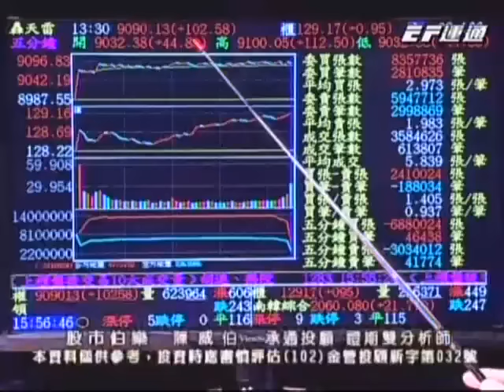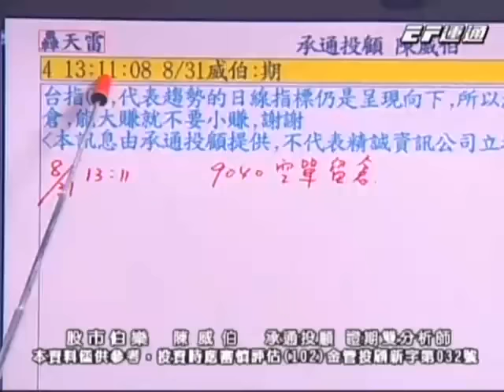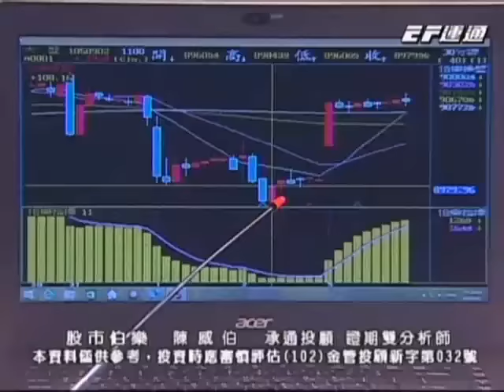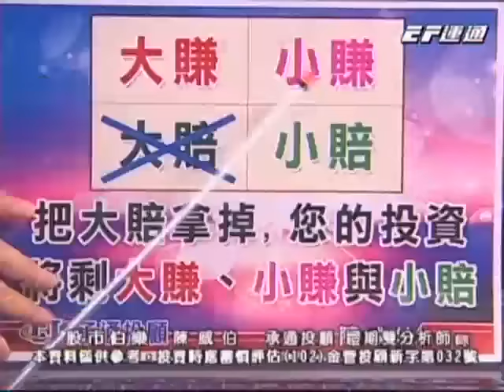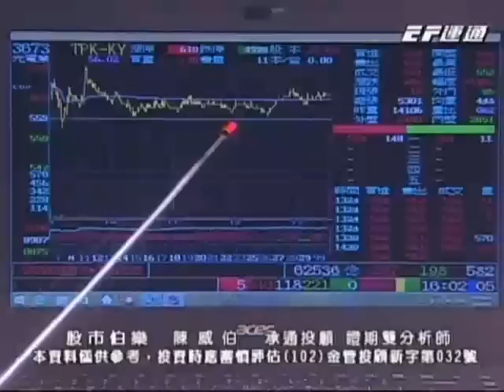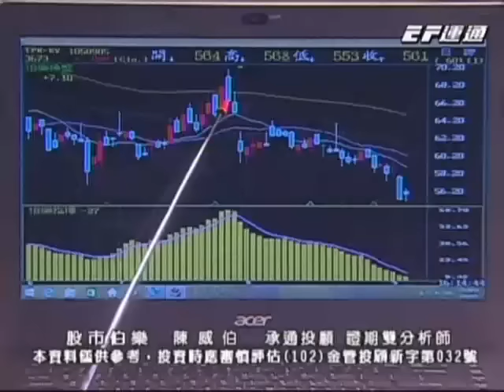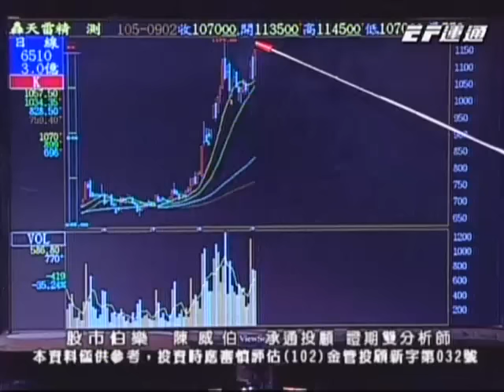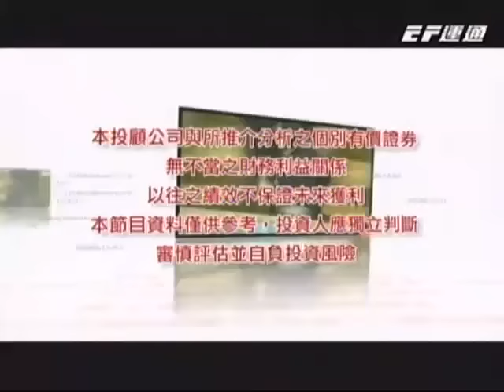20160905 1700 陳威伯 股市伯樂